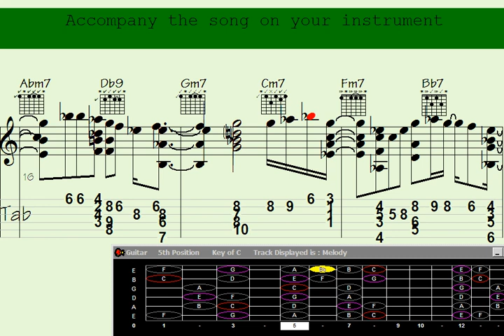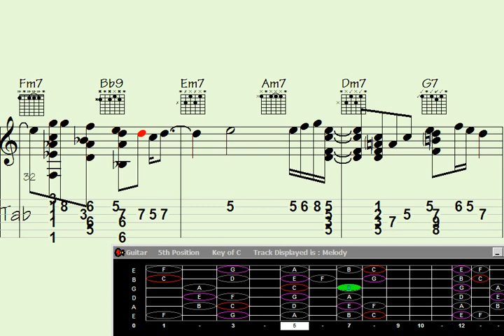Guitar Magic: Long Stroll to Brasilia's Perfect Chord Melody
"Master the enchanting guitar chord melody of 'Long Stroll to Brasilia' with this pitch-perfect tutorial. Learn intricate techniques and mesmerizing arrangements that will elevate your playing to new heights. Get ready to captivate your audience with this soulful composition. Let your fingers dance along the strings as you unlock the secrets of this beautiful song."